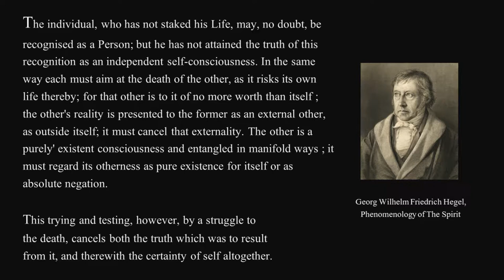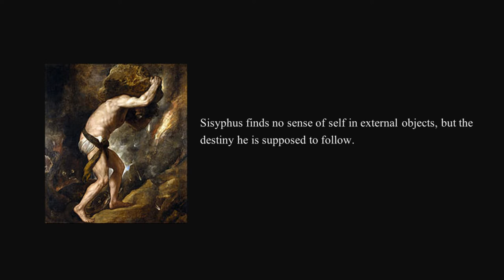A Hegelian Understanding of Racism on Left and Right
How does Hegel's thesis explain both racism on left and right, and lack of it.

Sources -

Sounds -

Videos -